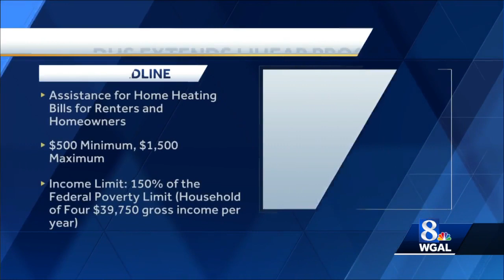Pennsylvania Department of Human Services extends deadline for low-income home energy assistance ...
The deadline for a program that helps low-income people pay their home heating bills has been extended in Pennsylvania.